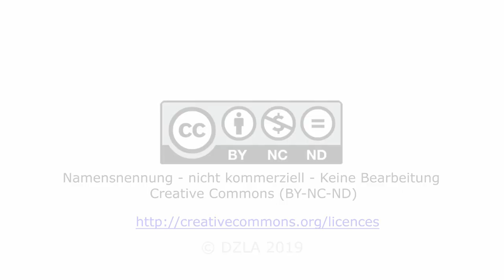DZLA-Haustheater: Wie eigenständig ist Pflege?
In dieser Ausgabe unseres Formates "Haustheater" diskutieren wir eine in unseren Augen wichtige Zukunftsfrage der gerontopsychiatrischen Versorgung: Welche Rolle nimmt die Pflege in der Versorgung der Menschen ein.

Wo beginnt die Selbstbestimmtheit der Pflege und an welcher Stelle müsste sie eventuell erweitert oder gar beschnitten werden?
Über das DZLA:
Dialogzentrum Leben im Alter (DZLA)
Hochschule Osnabrück
Caprivistr. 30
49076 Osnabrück
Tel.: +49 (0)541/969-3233